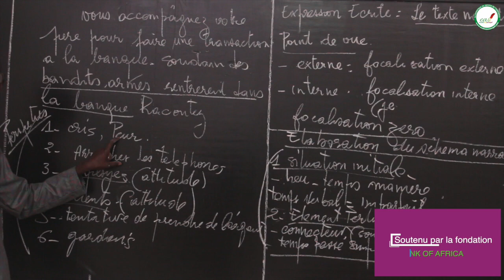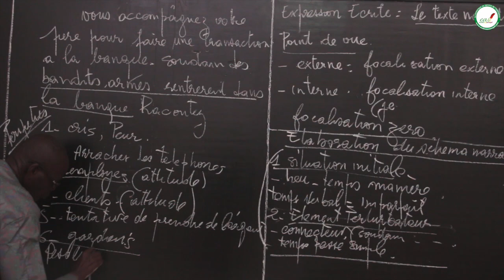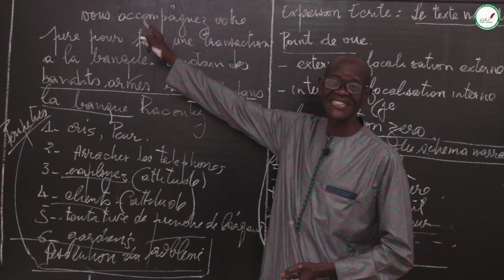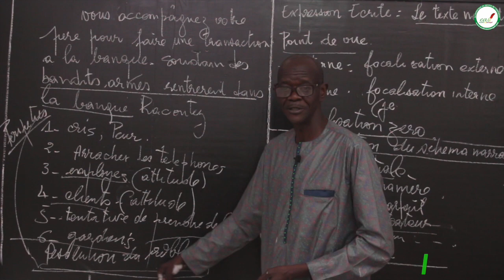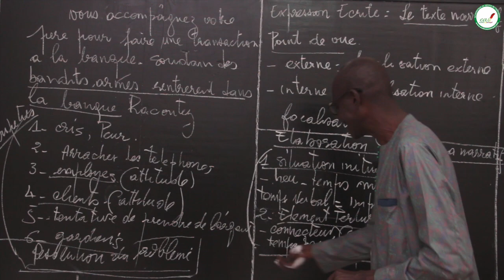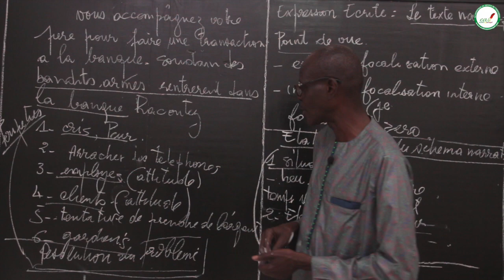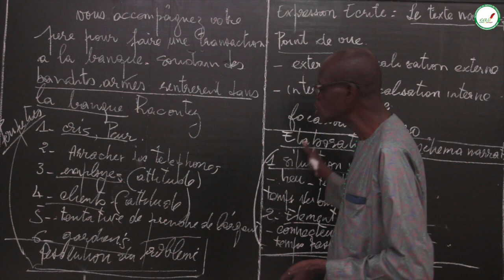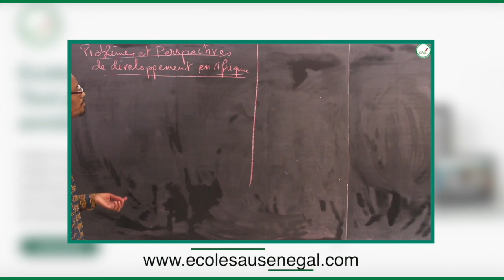Cours - Cinquième - Français : Expression Ecrite - Le texte narratif / M. Ndiaye / Suite 2